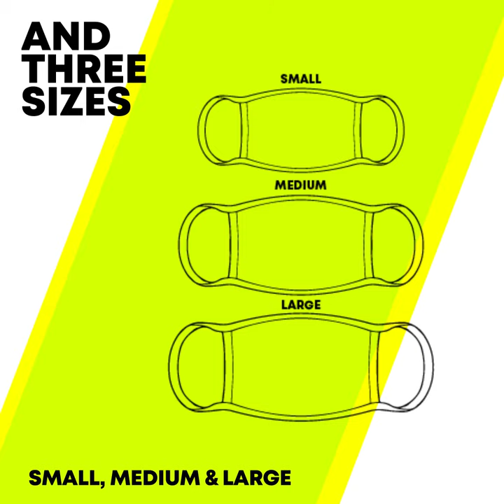Giftix Blank Sublimation Face Masks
All about the blank sublimation face masks by giftix.in!